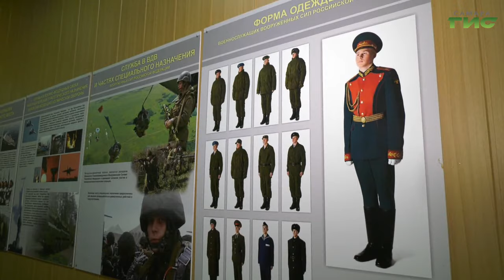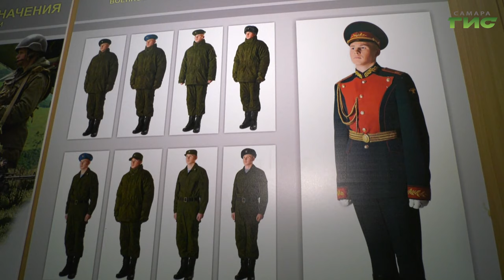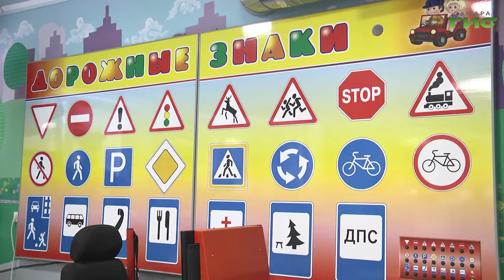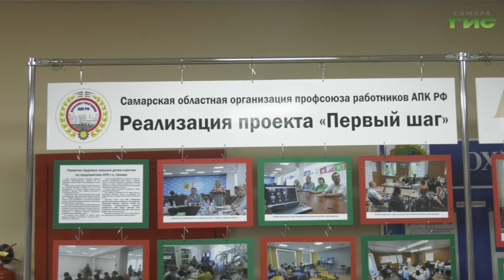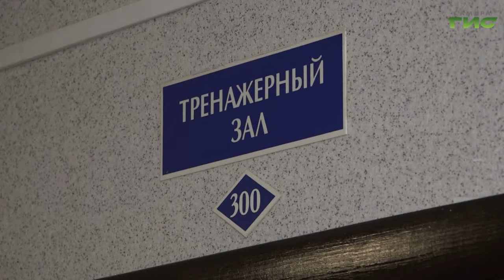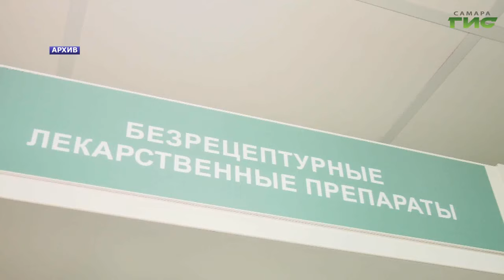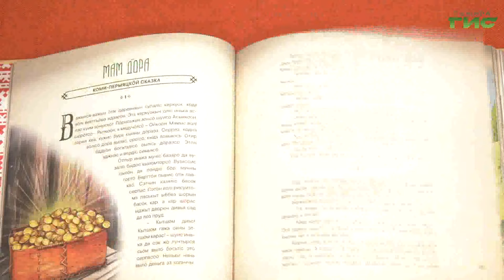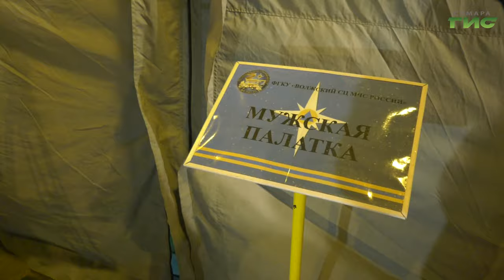"События" от 21.12.2023 (вечер)